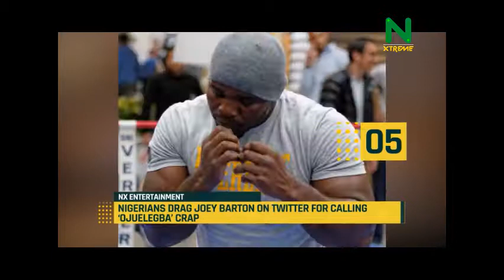NXEntertainment: See What NIGERIANS Did To The British Guy That Called OJUELEGBA Crap